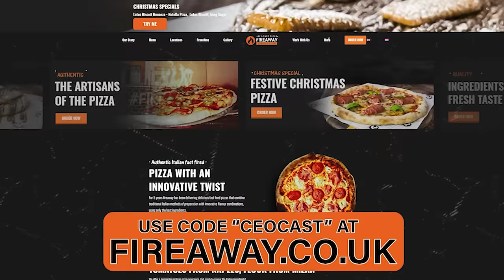DAWAH MAN: "I Had EVERYTHING A Man Wants But I Was Still UNHAPPY" | CEOCAST EP. 142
Join Raheem and Imran Ibn Mansur aka 'Dawah Man' on this ramadan special episode of ceocast! Throughout this episode we speak business of course, how he had everything he wanted but was still unhappy, Imran's younger/past days involvement in music and crime, transitioning to a religious path, earning halal/haram income and so much more. We aim to bring you this episode in hopes for you to learn from the mistakes we've made, not to glorify. I hope this episode all hits home for you!

USE CODE 'CEOCAST' AT FIREAWAY PIZZA AND GET YOUR PIZZA TODAY!

Guys I'm raising money for charity, please help me out by donating below!